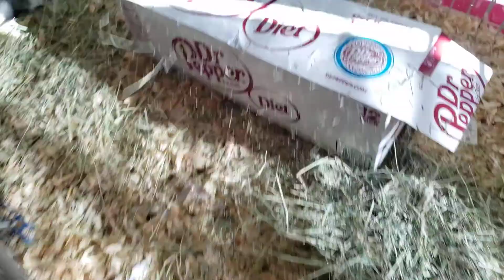Guinea Pigs' Morning Routine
The guineapigs get a lot of attention throughout the day -this is one of the best things about working remotely- so we don't have any one lengthy routine to take care of their needs. Rather, care for them is broken up into small spurts throughout the day. First things first, though. when Mam gets up, it's time for the piggies to get a vitamin (portioned by piggy weight) and basic food refills.